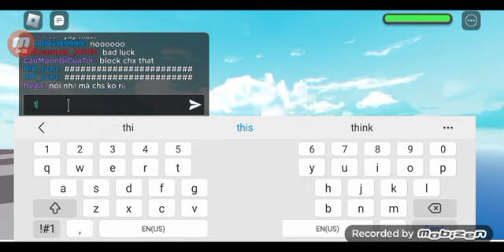Playing Roblox Game National Disasters